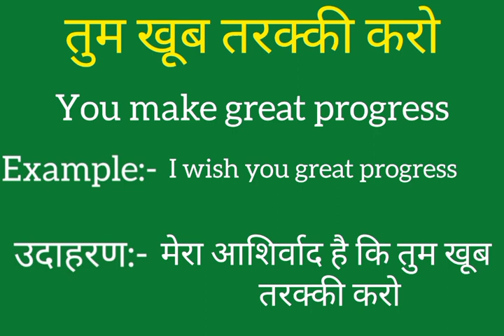Tum khoob tarakki karo ko english mein kya kahate hain | Tum khoob tarakki karo ki meaning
Tum khoob tarakki karo ko english mein kya kahate hain
Tum khoob tarakki karo ki meaning
Tum khoob tarakki karo ki spelling
Tum khoob tarakki karo ki english